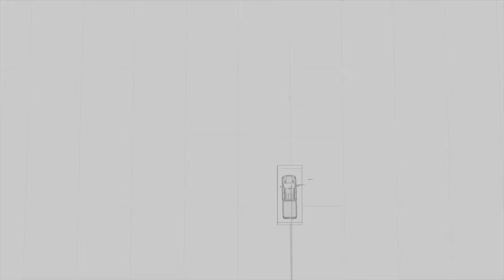Microsoft AI CEO: This Should Keep Everyone Up at Night…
Microsoft’s AI CEO Mustafa Suleyman just gave one of the most honest interviews I’ve seen — and some of what he says is seriously concerning. From AI becoming conscious, to the collapse of traditional jobs, to warnings about superintelligence we can’t control… this conversation covers it all.

0:00 – Intro
1:04 - The Major Bottlenecks to Superintelligence
3:48 - Why EVERYONE Should Be Worried
7:04 - The Path of Domain-Specific Superintelligences
9:30 - Can AI Ever Be Conscious?
12:42 - What Using AI Might Feel Like in the Future
15:07 - What Jobs Might Look Like in an AI World
17:45 - Final Thoughts + Outro